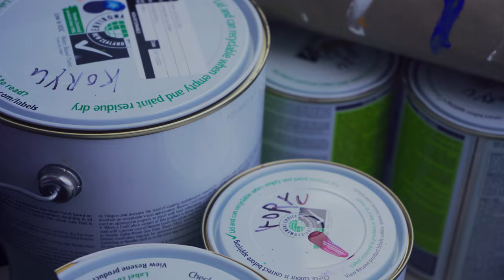South Sea Spray Waihopai 1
A short clip By Mire Moschella Coello
South Sea Spray
An Exhibition of New Zealand's Finest Street Artists